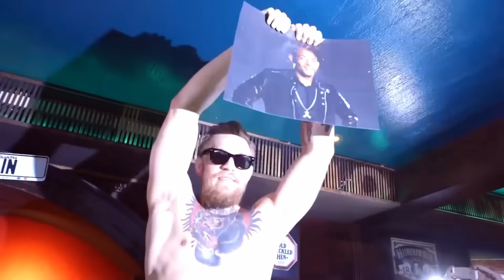The GREATEST PERFORMANCES In UFC History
LIKE SUB DO ALL THE YT STUFF
TWITTER.COM/HARRY1OF1
INSTAGRAM.COM/HARRY1OF1

0:00 intro
0:38 Mc Gregor vs Alvarez
2:55 Jones vs Cormier
5:34 Lawler vs Mac donald
6:55 Cruz vs Garbrandt
8:36 Silva vs Griffin
10:31 Volkanovski vs Holloway
12:10 Mc Gregor vs Aldo
13:49 Pettis vs Rda
14:48 Max Holloway vs Kattar/Ortega